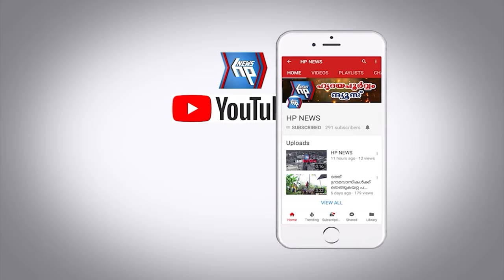ആംബുലൻസ് ഡ്രൈവർക്ക് കുത്തേറ്റ സംഭവം: നാല് പേരെ വർക്കല പൊലീസ് പിടികൂടി